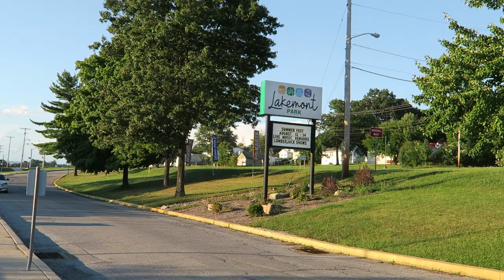Lakemont Park Off-Ride Footage, Altoona, Pennsylvania Amusement Park | Non-Copyright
Lakemont Park is one of the oldest amusement parks in the country.  Located in Altoona, Pennsylvania, this park has had financial troubles and was recently closed for the entire 2017 and 2018 seasons.  When it reopened for the 2019 season, it was transformed from a full-fledged amusement park into a family entertainment center with some historic roller coasters.

0:00- Park Entrance
0:22- Main Midway
0:32- Basketball Courts
0:45- Baseball Batting Cages
0:54- Ticket Booth
0:59- Mini Golf
1:14- Midway
1:42- Leap the Dips (Side Friction Wood Coaster)
3:25- West Skyline
3:33- Paddle Boats & Water Slides
3:39- Playground
3:48- 4X4 Monster Trucks (Kiddie Cars)
3:54- Tin Lizzy (Antique Cars)
4:10- Lil' Leaper (Herschell Kiddie Coaster)
4:23- Motorway Go-Karts
4:51- Skyliner (PTC Wood Coaster)